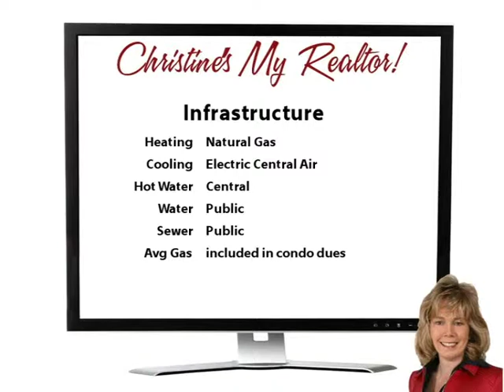Wilson!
Yoo Hoo Youtubers! Wow!  Delightful renovation of a 1 BR condo in McLean Chase! All new: carpet, paint, granite countertops, kitchen appliances and cabinets, ceramic tile floor, bath vanity - nothing left to do here except move in & enjoy! About a mile from the new metro station in Tysons! Step outside to lovely fenced patio! Nice building with secure access & ample unassigned parking!  Live the dream - Make your move!  - Come on buy!